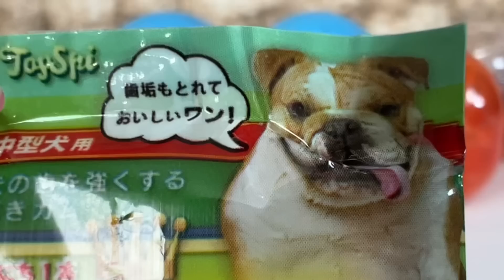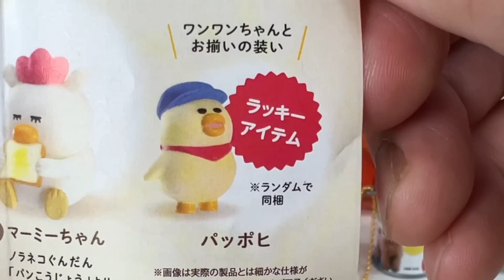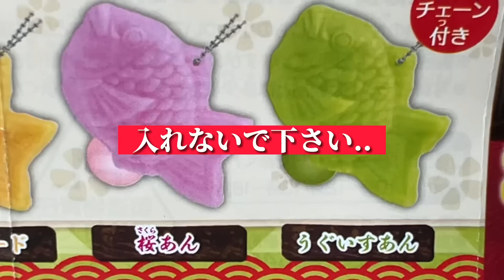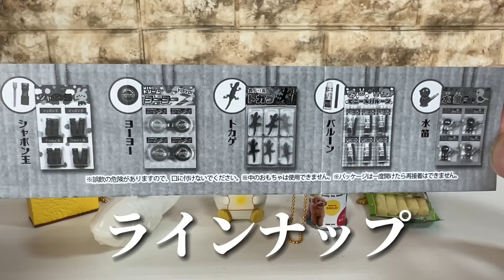【悲報】心から楽しみだったガチャガチャがとんでもなかった。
【最新ガチャ情報】
🔥総SNS 50万フォロワー突破しました🔥

Instagram・Twitterで
①11月〜3月発売のガチャ情報
②今日お店に入荷したガチャ情報
をGET！

▼LINEVOOM
8000フォロワー